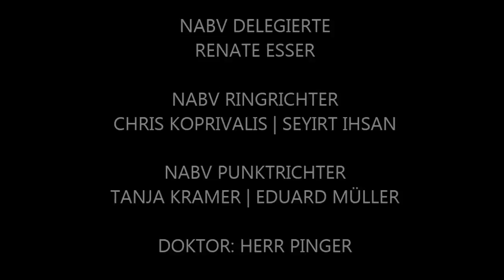MASINO BURG (FAUSTKÄMPFER MÖNCHENGLADBACH) vs. ARMIN FATTAHI (BSU WUPPERTAL)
RHEIN-RUHR-WUPPER MEISTERSCHAFTEN
AMATEUR BOXEN
EVENTMAKER: FAUSTKÄMPFER MÖNCHENGLADBACH 1925 E.V. | KARL-HEINZ HAHN
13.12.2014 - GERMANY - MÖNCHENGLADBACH